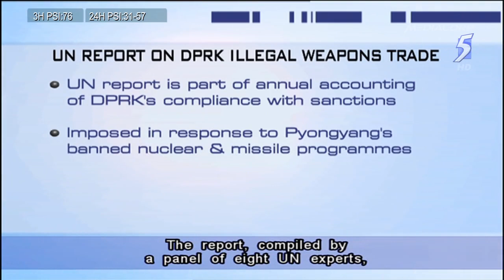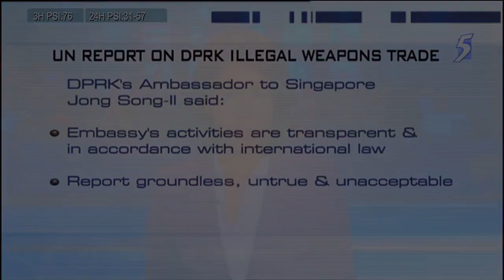Singapore cooperating with UN investigations into N Korea arms shipments - 11Mar2014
SINGAPORE: Singapore's Foreign Affairs Ministry has reiterated that it is cooperating with United Nations investigations into illegal arms shipments to North Korea.

It added Singapore takes a serious view of its obligations to prevent the proliferation of weapons of mass destruction (WMD), their means of delivery, and related materials.

The ministry was responding to Channel NewsAsia following media reports that North Korea had developed sophisticated countermeasures to circumvent UN sanctions. This included the suspected use of its embassies in Cuba and Singapore to facilitate the illegal shipment of fighter jets and missile parts.

The report, compiled by a panel of eight UN experts, is part of an annual accounting of the DPRK's compliance with sanctions -- imposed in response to Pyongyang's banned nuclear and missile programmes.

The panel reports to the UN Security Council.

When contacted, the DPRK's Ambassador to Singapore Jong Song-Il told Channel NewsAsia that the embassy's activities are "transparent and in accordance with international law."

Mr Jong added the report is "groundless, untrue and unacceptable".